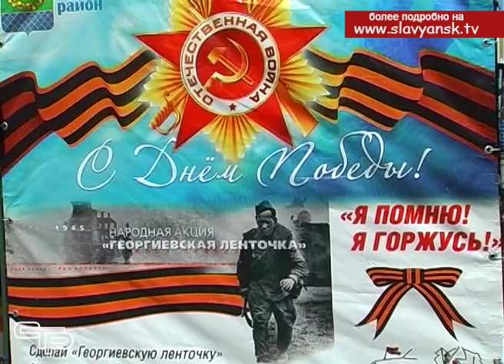Символ памяти и уважения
1 мая по улице Красной открылся стационарный пункт патриотической акции "Георгиевская лента". Она была впервые проведена еще в 2005 году, когда вся страна готовилась отпраздновать шестидесятилетие  Победы в Великой Отечественной войне. С тех пор цвета легендарной ленты – черный и желто-оранжевый – стали ярким символом  воинской доблести и неувядаемой памяти о героизме солдат Победы. И в нашем городе акция "Георгиевская лента" давно уже стала  важным предвестником самого любимого в народе праздника.